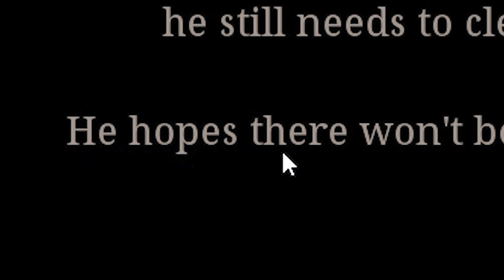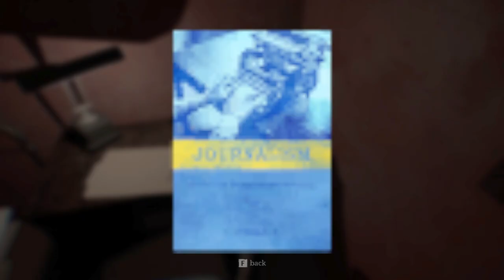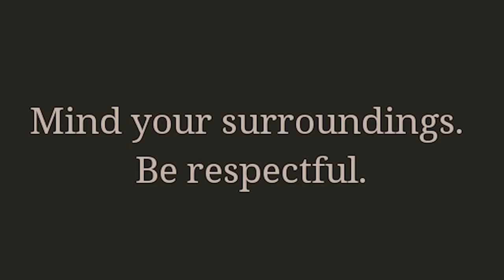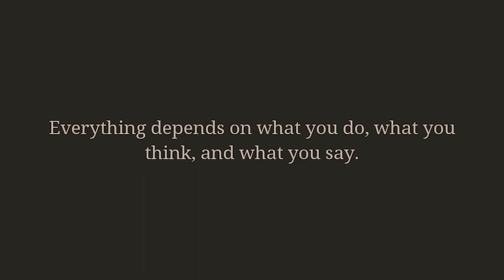Pamali Gameplay (Indonesian Folklore Horror Game Stories) | Kuntilanak, Pocong, Tuyul, Leak Spirits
This Pamali gameplay (Indonesian horror game based on folklore horror stories in Indonesia) features the white lady Kuntilanak. Future vids will include Pocong (The Tied Corpse), Tuyul (The Little Devil) and Leak (The Hungry Witch) folklores,  hidden secrets and easter eggs. This video game is available on PC but not the PS4, Nintendo Switch or Xbox One. In future updates/patches I plan to find all funny jumpscares, glitches and cheats (if any), all deaths, all easter eggs and any secret ending or alternate ending if it's available. If you have any myths or challenges you'd like me to complete, feel free to suggest any in the comments below!

About Pamali:
Horror is different for everyone. One might think it’s a one-time thing, while the other might think that it is filled with monsters. In Pamali, horror is shaped by the taboos and culture that live among the society itself. Pamali contains four different stories we call folklore, with each folklore featuring one different ghost. Experience authentic Indonesian ghosts such as Kuntilanak, Pocong, Tuyul, and Leak.​

In the demo version of Pamali, you'll have a glimpse of the first folklore. Take a bite of Jaka’s night as he tries to sell his old family’s house. While he’s trying to renovate and clean the house up, he finds that there is a truth among the family’s strange belongings. Something is happening in the house that makes him truly realize which one is more important—the peace of the house and its belongings, or all the money he’ll get by selling the house.​

Experience a taste of Jaka's night as he encounters the fact that he's not all alone in the family house, that he's accompanied with The White Lady.

Features:
• Explore four authentic Indonesian settings.
• Interact with various mystical and spiritual items.
• Experience first-hand various mystical phenomenon

Founded by a bunch of then-undergraduate students from Bandung, Indonesia. The project has been rough and tough, mainly because we were university students. However, we dragged ourselves slowly to get sort of everything balanced. Now, here we are.

Andreas Andika is responsible for the technical directing, Chandrika N. Dewi is taking care of the art directing, M. Irfan Permadi is the programmer, Mira Wardhaningsih and Aulia Khairunnisa write all the story, and Rolly Anwari creates all the music for the game.

Indonesian folklore ghosts and creature stories:
Indonesia has a long tradition of ancient animistic and mystic beliefs, that coexist with much modern religions, and many people believe in ghosts, spirits and demons.

Suster ngesot, babi ngepet, genderuwo, tuyul, pocong, leak, kalong wewe, jelangkung, jenglot and kuntilanak are just some of the better-known spirits around the country.

One of the most famous is the Kuntilanak or Sundel Bolong. The Kuntilanak is often depicted on TV and in horror movies. It is a female, vampire-like demon. Kuntilanak is also known as pontianak or puntianak in Malaysia, which is an abbreviation from “perempuan mati beranak” or “woman who passed away while giving birth”.

Here are all the facts you need to know about this horrifying demon!

1. The capital of West Kalimantan is named after it

Legend has it that the first sultan of Pontianak, Syarif Abdurrahman Alkadrie (1771­–1808), was haunted by a vengeful Kuntilanak. The Sultanate was built on the swamps that run along the west coast of Kalimantan (the word used to describe the Indonesian part of Borneo island). The Sultan ignored the advice of local Dayak people, who warned him that he was building his city in the Kuntilanak’s home. He built the city anyway and fell victim to the demon.

2. Changing appearance
Kuntilanak is usually portrayed long black hair covering most of her face, long sharp nails and a loose white dress. But she only turns into this form when the coffin nail is removed from the back of her neck or head! With the nail in place, she appears as a charming woman. They say her appearance is accompanied by the smell of frangipani flowers. She is said to have a hollow back, hence her other name — Sundel Bolong (bolong means hollow).

3. Getting revenge against men
The Kuntilanak isn’t always horrifying. She can also look beautiful when she wants to seduce men. It is said that the Kuntilanak got pregnant. The landlord blamed her for and villagers buried her alive.